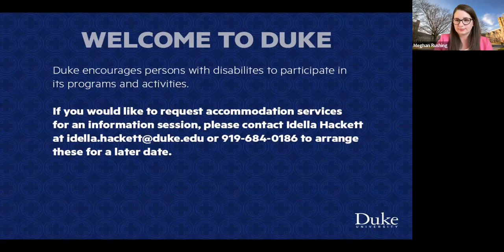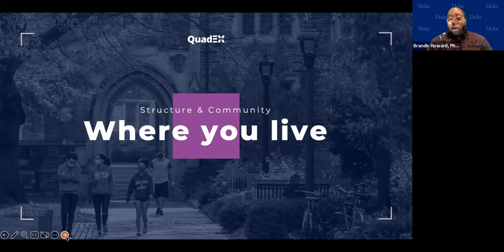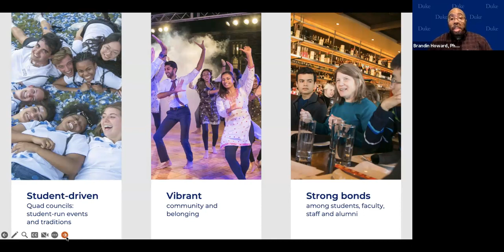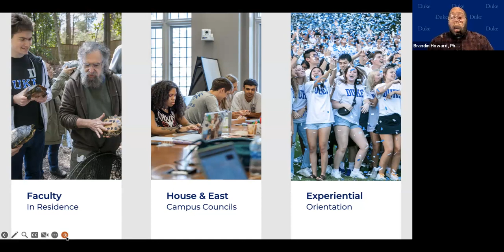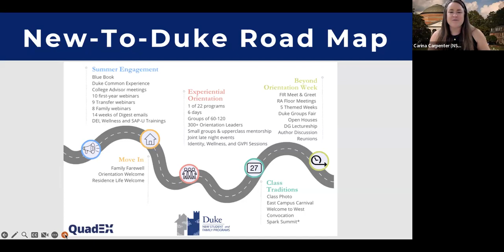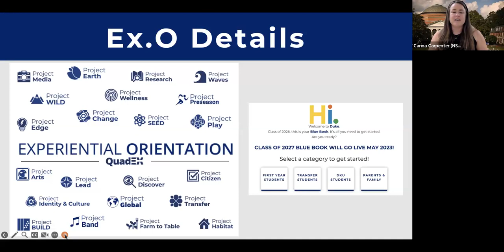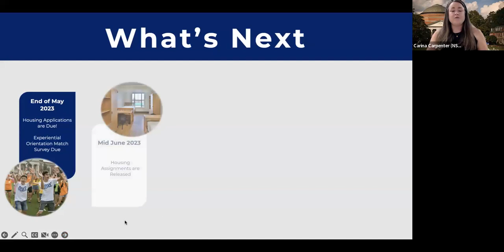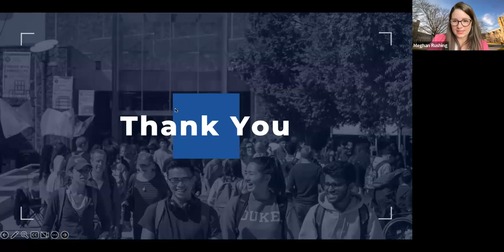Blue Devil Days 2023 - Duke Residence Life